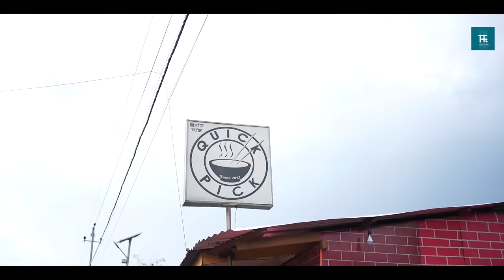Ningol Chakouba - Ebungi Thoibi Official Released Manipuri Short Film - Ningol Chakouba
technical issue khra leibana mtm chana upload twba ngmhwdre mymna warwbidnaba hyjari.

Mitpana & Mami Kumhei Films
Production
Ranjan Usham Presents
Ebungi thoibi

Cast: Saroi Salam, Ronald, Dyna, Priya, Robinson, Thembung, Raju

Special Thanks: Rajen Usham & Quick Pick
Make-up : Thoibi
Cinematography & Editor: Raju Khai
Written by: Ranjan Usham